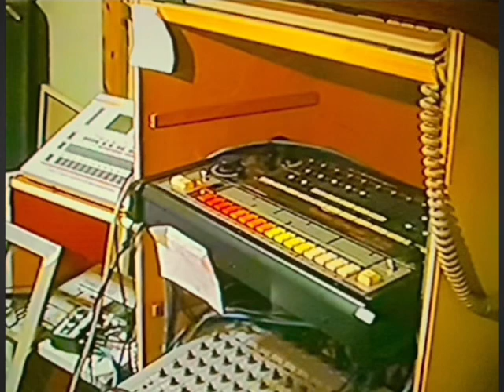致命線 (1995) Akimitsu Inoue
Take2-Jimmy Page mix 0:00
Take1 10:35 (修正Editあり

Recorded in Meguro,Tokyo Japan

Roland TR-808,TR-707,Juno 60
Master-Tascam 8tr Multi Cassette
Effector-Boss BF-2 Flanger,Boss Mic Mixer

Dedicated to Derrick May,Jimmy Page